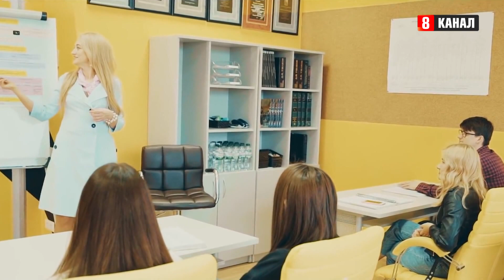5 батьківських фраз, які зроблять вашу дитину невдахою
Досі називаєте свою дитину «котиком» і думаєте, що це мило?

Досвідчена мама Лілія Олійник та зіркова матуся Альона Дружиніна розберуть 5 батьківських фраз, які роблять з дитини невдаху!

@8 канал.ua